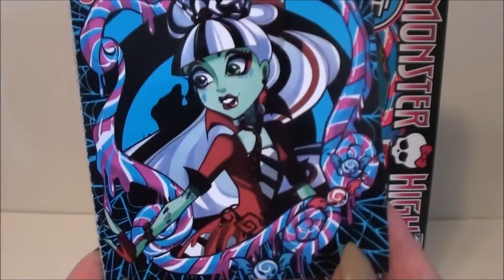Monster High Sweet Screams - Frankie Stein Review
I finally got my hands on this Monster High Sweet Screams Frankie, and I LOVE HER, definitely my favorite Frankie Stein doll, now on to the next two out, Ghoulia and Draculara!